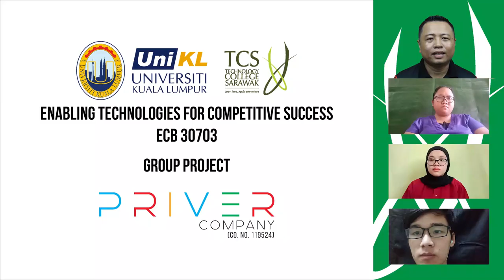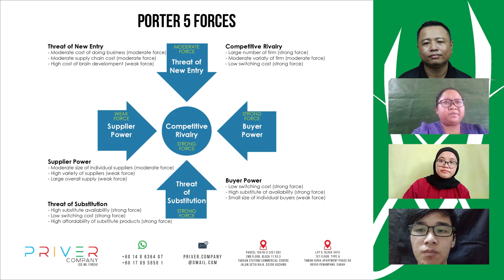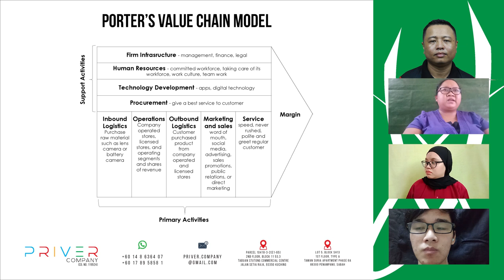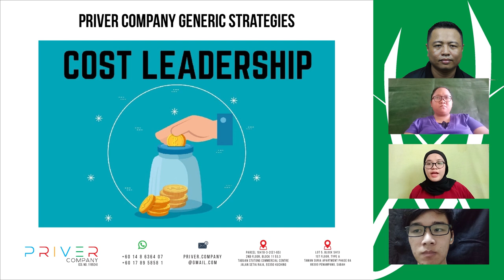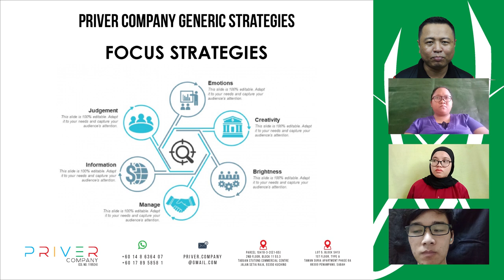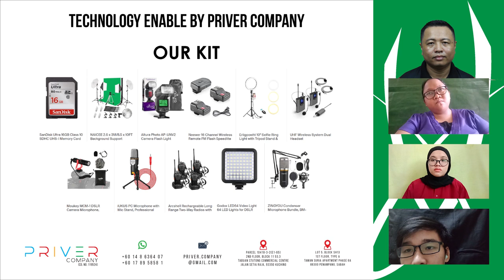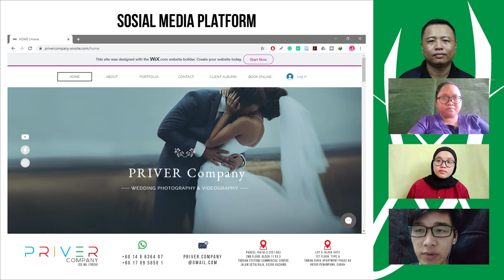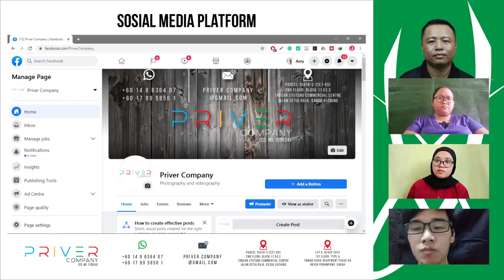How We Present our Enabling Technology Presentation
If you want to get paid for reviewing a product, click on the link below to register on productlink.

This is our Enabling Technology Presentation. Our project is PRIVER Company and we apply technology into our project.

Thank you to my fellow members, Shearon, Feera, and Hillary for our effort in this video.